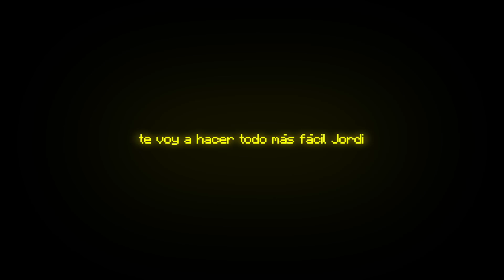🎲 PENALTIS de la SUERTE 😱 3 BALONES en VERTICAL ⚽️ ¡Retos de Fútbol!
PENALTIS de la SUERTE definitivo con 3 balones en vertical oficiales de la liga, champions, premier, calcio, mundial de qatar balón de yoga, balón más duro y balón con efecto imposible!! Un divertido Reto de Fútbol sorpresa entre DoctorePoLLo, WuaJordi y Xixo de la antigua Crazy Crew!!

🐤POLLO🐤

🤪JORDI🤪

Fútbol sorpresa en el que puedes elegir a ciegas a dónde chutar usando el penalti de la suerte !! El otro día llenamos con agua, arena y helio las pelotas de fútbol, un balón que pasaba de pesar unos gramos a ser un balón de 3kg o más, quizás 10kg de agua rellena? Este experimento de fútbol real es muy divertido y no es un reto de fútbol normal, es uno de esos que marcan diferencias. Ya rellenamos balones de fútbol con coca cola, Fanta, Pepsi, agua, o con aire (Lo típico de hace más de 50 años) PERO NUNCA habíamos puesto 6 porterías diferentes de fútbol a diferentes distancias... Uno de los últimos retos acuáticos que jugamos fue el de los globos de agua chicas vs chicos que subimos hace tiempo, o incluso el que rellenamos el balón de yoga con agua... Pero este es aún mejor!! Mucho más difícil marcar o meter golazos de penalti sorpresa o faltas extremas con estos balones... Compararlos es casi imposible con lo diferentes que son al chute, por eso elegir el que menos pesa y chutar a ciegas hace que sea un épic reto de fútbol divertido!!